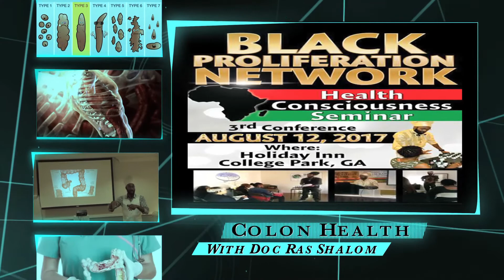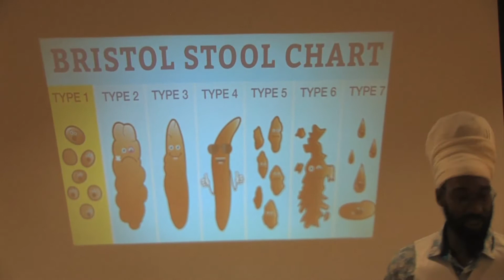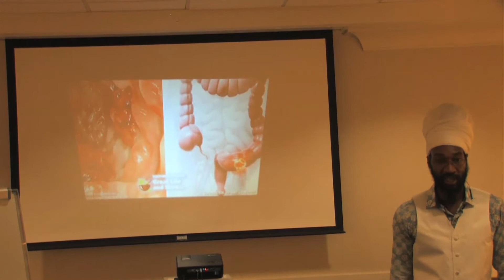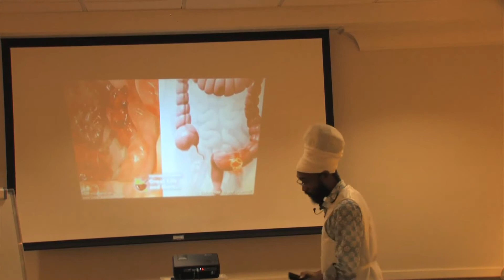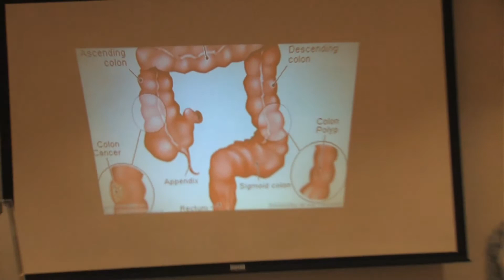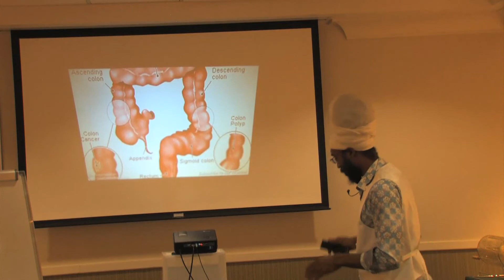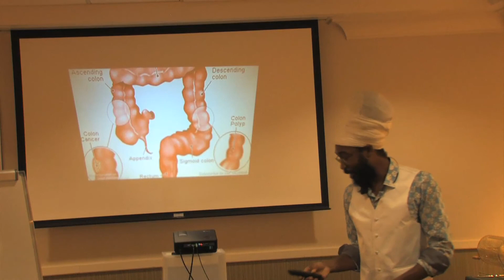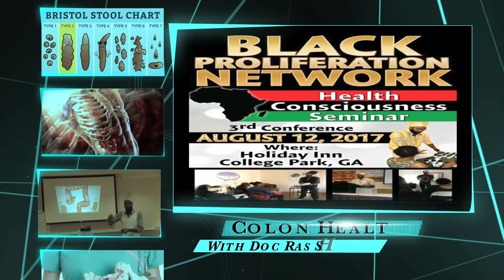Health Consciouness Seminar Colon Health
Thanks to all who came out to this seminar, to find out our next even please visit the